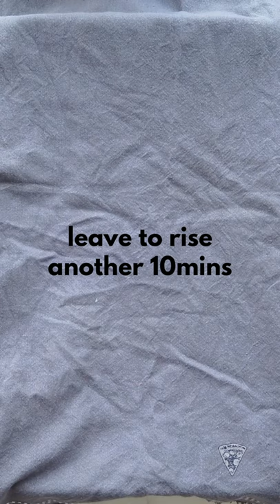Easy Focaccia in 1hr 🍞⏳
1 HOUR FOCACCIA! 🍞⏳

Soft and fluffy focaccia with a crispy and satisfying crust. Great for alongside pastas, for sandwiches and for sharing with friends and family. All in an hour from start to finish!

We've made plenty of focaccias the normal way with multiple folds, resting and patience. That always needs some planning ahead but we don't always have time (or the craving hasn't hit yet 😋). Even though the real thing is always so delicious, in a pinch this works great!

Yield: 1 large/ 2 small focaccia
Prep time: 50m
Cook time: 10m

Ingredients:

400g Plain Flour
320ml Water (warm)
8g Salt
8g Sugar
7g Instant yeast (one sachet)

3 tbsp olive oil for greasing pan
3 tbsp olive oil for topping
Sea salt
Any herbs of choice (optional)
Garlic granules (optional)

Method:

1. Preheat oven to 250C.
2. Add water, sugar and yeast in a food processor and pulse till dissolved.
3. Add flour and salt to food processor and pulse till rough ball is formed.
4. Tip dough into large bowl, give 3-4 folds to form a compact dough, cover and leave to rise for 15 mins.
5. Grease large baking tray with 3 tbsp oil and tip dough into tray.
6. Stretch dough to the edges and cover and leave to rise for further 10 mins.
7. Add olive oil, salt and any toppings of choice and spread across the surface.
8. Dimple evenly with fingertips across the dough.
9. Leave to rise for final 10-15 mins.
10. Bake for 6-10 mins, until golden.
11. Enjoy :)